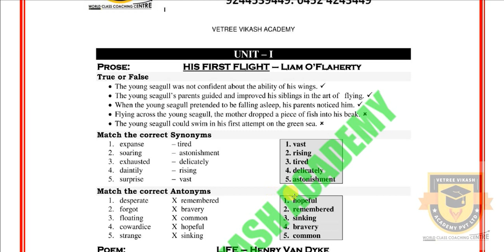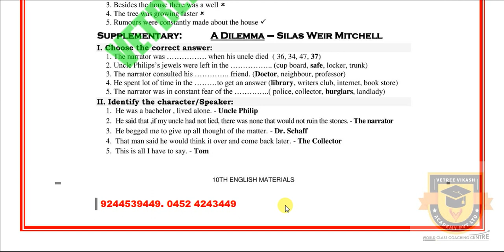PUBLIC EXAM 2020 | 10TH ENGLISH IMPORTANT QUESTIONS | QR CODE CREATIVE QUESTIONS | CENTUM MATERIALS